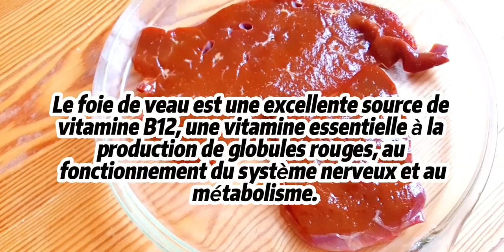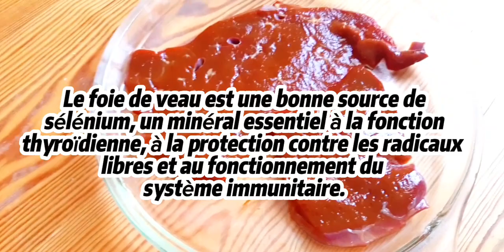Les bienfaits nutritionnels et thérapeutiques du foie de veau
Le foie de veau est un organe riche en nutriments, notamment en protéines, en fer, en vitamines A, B12 et D, en cuivre, en zinc et en sélénium. Il présente de nombreux bienfaits pour la santé, notamment :

* **Un apport en protéines de haute qualité**

Le foie de veau est une source de protéines complètes, c'est-à-dire qu'il contient tous les acides aminés essentiels dont le corps a besoin. Les protéines sont essentielles pour la construction et la réparation des tissus, ainsi que pour la production d'hormones et d'enzymes.

* **Un apport en fer héminique**

Le foie de veau est une excellente source de fer héminique, une forme de fer qui est plus facilement absorbée par le corps que le fer non héminique. Le fer est essentiel à la production de globules rouges, qui transportent l'oxygène dans le sang. Une carence en fer peut entraîner une anémie, une condition caractérisée par une diminution du nombre de globules rouges.

* **Un apport en vitamines du groupe B**

Le foie de veau est une source importante de vitamines du groupe B, notamment de vitamine B12, de vitamine B9 (folate) et de vitamine B3 (niacine). Ces vitamines sont essentielles à de nombreuses fonctions corporelles, notamment au métabolisme, au système nerveux, au système immunitaire et à la production d'énergie.

* **Un apport en vitamine A**

Le foie de veau est une excellente source de vitamine A, une vitamine liposoluble qui joue un rôle important dans la vision, la santé de la peau et le système immunitaire.

* **Un apport en cuivre**

Le foie de veau est une source importante de cuivre, un minéral essentiel à la production de globules rouges, au fonctionnement du système immunitaire et à la production de collagène.

* **Un apport en zinc**

Le foie de veau est une source importante de zinc, un minéral essentiel à la croissance et à la réparation des tissus, au fonctionnement du système immunitaire et à la production de testostérone.

* **Un apport en sélénium**

Le foie de veau est une source importante de sélénium, un minéral essentiel à la fonction thyroïdienne, à la protection contre les radicaux libres et au fonctionnement du système immunitaire.

En conclusion, le foie de veau est un aliment très nutritif qui présente de nombreux bienfaits pour la santé. Il est recommandé de le consommer une à deux fois par semaine.

**Quelques conseils pour la préparation du foie de veau**

Le foie de veau est une viande délicate qui peut être difficile à cuire. Pour éviter qu'il ne soit sec ou caoutchouteux, il est important de le cuire à feu doux et de le surveiller attentivement.

Voici quelques conseils pour la préparation du foie de veau :

* **Lavage** : Lavez le foie à l'eau froide et retirez les éventuels vaisseaux sanguins.
* **Taillage** : Coupez le foie en tranches d'environ 1 cm d'épaisseur.
* **Cuisson** : Faites chauffer un peu d'huile ou de beurre dans une poêle à feu doux. Faites dorer les tranches de foie pendant 2 à 3 minutes de chaque côté, ou jusqu'à ce qu'elles soient cuites à votre goût. Salez et poivrez les tranches de foie avant de les servir.

Le foie de veau peut également être cuit au four, à la vapeur ou en cocotte.

**Remarques**

* Il est important de consommer du foie de veau provenant d'animaux élevés de manière durable.
* Les personnes souffrant de maladies rénales ou hépatiques doivent limiter leur consommation de foie de veau en raison de sa teneur élevée en vitamine A.

**Conclusion**

Le foie de veau est un aliment riche en nutriments qui présente de nombreux bienfaits pour la santé. Il est important de le consommer de manière modérée et de choisir un produit provenant d'animaux élevés de manière durable.